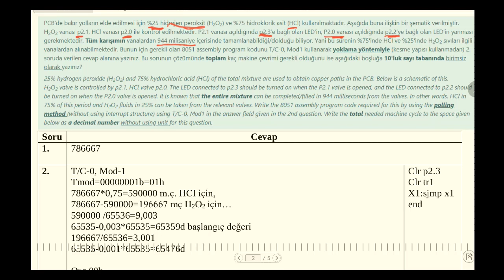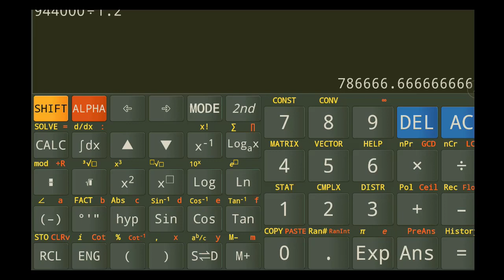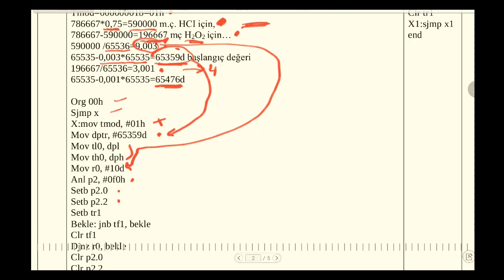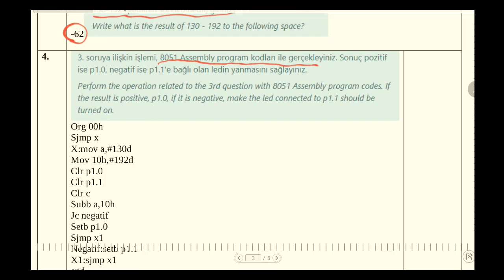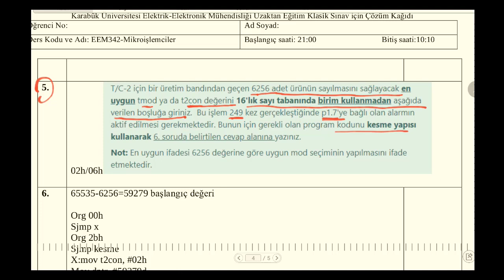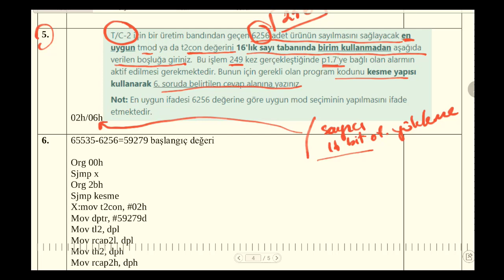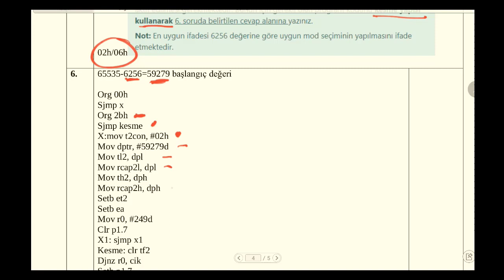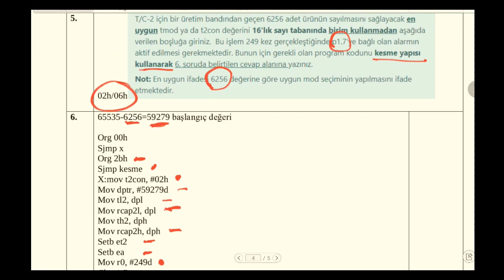2020 Final Sorularının Çözümleri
Öğrencilerimizden gelen istekler doğrultusunda alelacele hazırlanmıştır. Ufak tefek dil sürçmeleri konusunda izleyicilerin affına sığınıyorum.